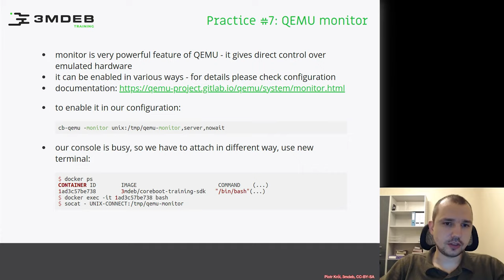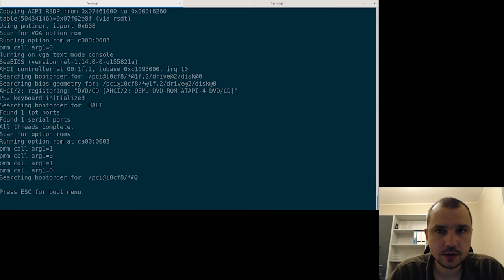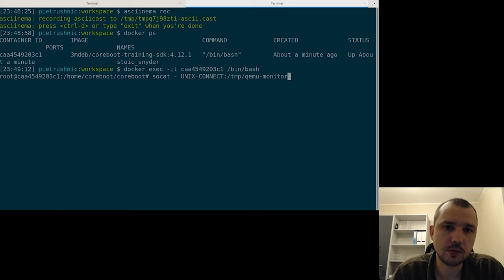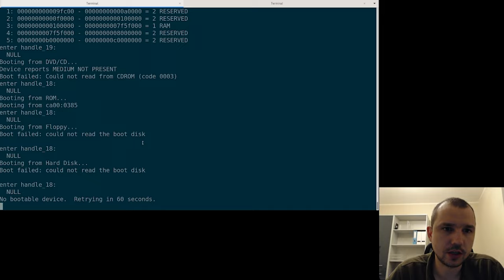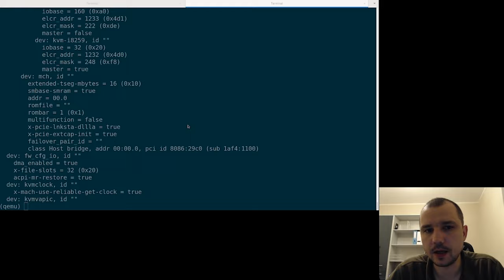Arch4031 04 Running coreboot In QEMU 04 Practice7 QEMU Monitor